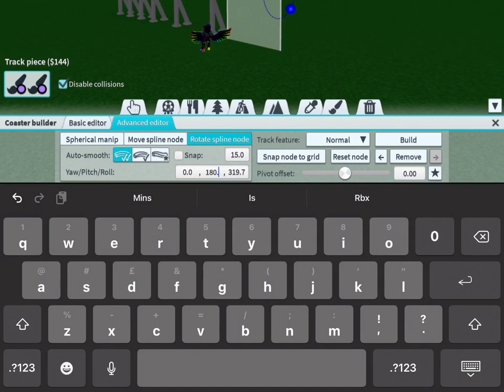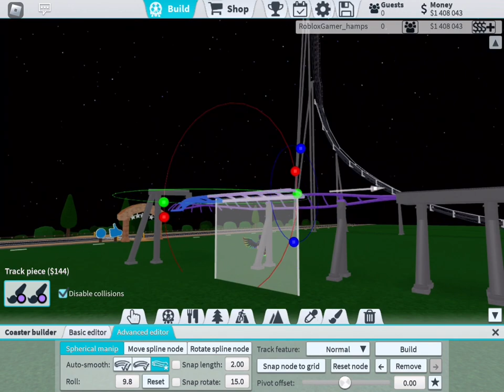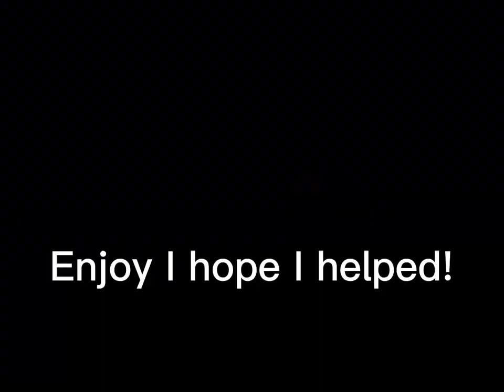Upside down Junior Coaster! Tutorial (Game breaking)